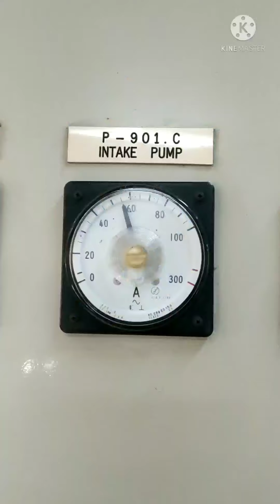Pompa ngempos !! Penyebab filter footvalve mampet!!